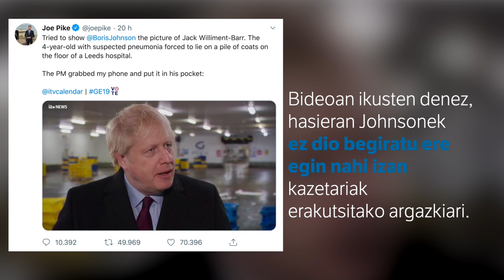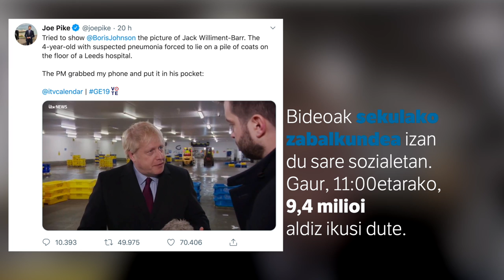Johnsonek haur gaixo baten argazkiari emaniko erantzuna, kanpaineko protagonista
| ITV telebistako kazetari Joe Pikek lau urteko Jack Williment-Barr umearen irudia telefonoan erakutsi dio Boris Johnsoni, elkarrizketa batean. Pneumoniarekin gaixo erietxean sartu zuten haurra, baina oherik ez zegoenez, umea lurrean zutela erakusten zuen irudiak.